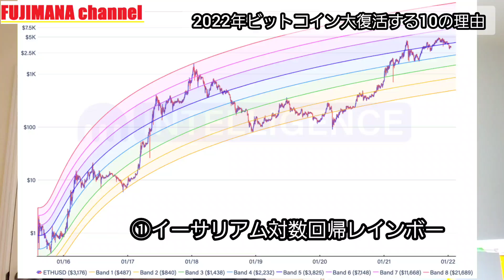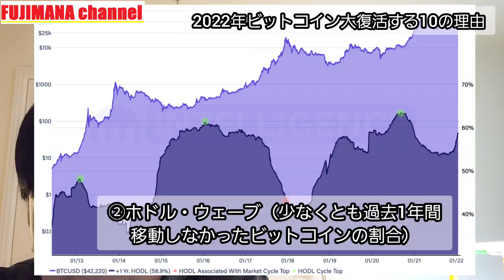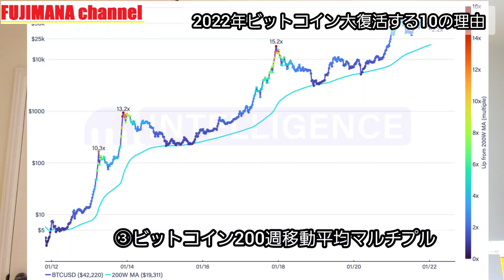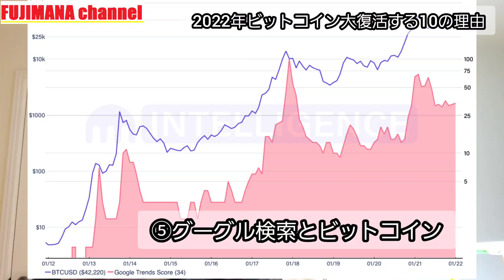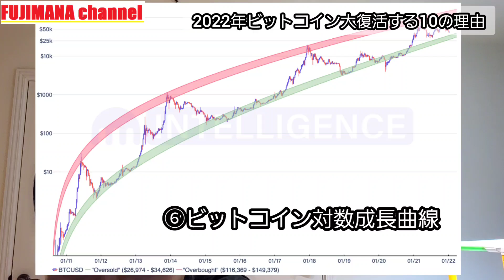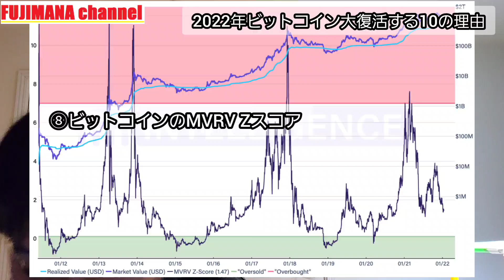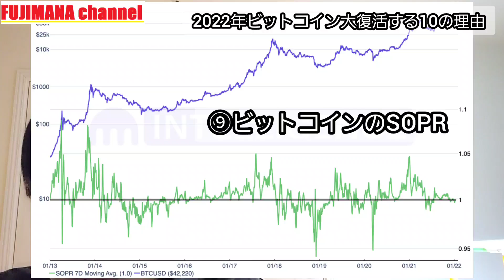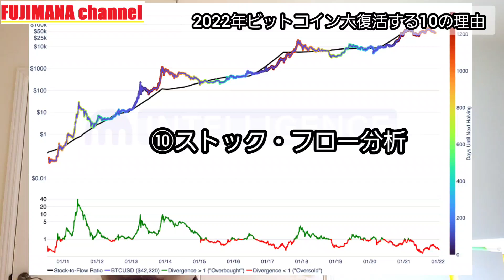【重要】2022年ビットコイン(BTC) 大復活で『億万長者が続出する』10の理由 (勝率が高い戦略も解説)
✅日本人も登録Mustな大手海外取引所
✅クレカで仮想通貨の購入も可能

✅50種以上の現物取引と20種以上のFX取引

✅上場コインは700以上と圧倒的✅Binance未上場コインが上場しやすい

■MEXC
✅400種類以上の現物取引
✅日本語にも対応

■OKEx(オーケーイーエックス)

✅取扱いコインは日本最多の15種類以上

✅BTC, ETH, XRPなど6種類以上の現物取引
✅HT(フォビトークン)を扱う唯一の国内取引所

✅レバレッジ6.69倍まで取引可能
✅BTC, ETH, XRP, XLM, NEM, LTC, MONA

✅JASMYが買える唯一の日本取引所
✅3000円分のJASMYもらえる(～1/31)

■IG証券
✅世界中から人気のロンドン発の証券会社
✅通貨ペアは100種類以上で業界最多水準
✅個別株、指数、金など商品が1万以上
✅スプレッドが業界最狭水準
✅自動売買システムあり

■PayPay証券
✅年末年始キャンペーン🆕
（１等）新規口座開設者から抽選で
10名に投資資金50,000円分が当たる
（２等）新規口座開設者から抽選で
1,000名に投資資金3,000円分が当たる
期間：12月15日（水）～1月31日（火）
キャンペーンコード『cpn2112』を入力

■楽天証券
✅日本最大級の証券会社
✅日本株も米国株も取引可能
✅情報が充実したスマホアプリ
✅楽天ポイントで投資可能
✅楽天市場での買い物がポイント+１倍